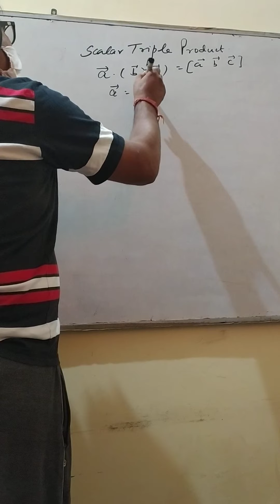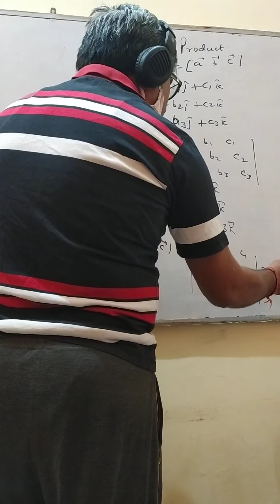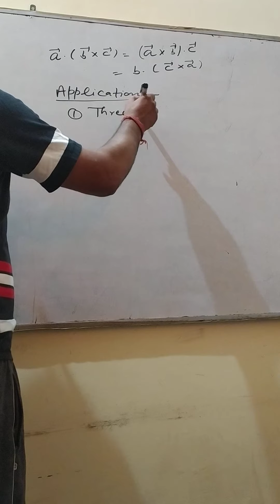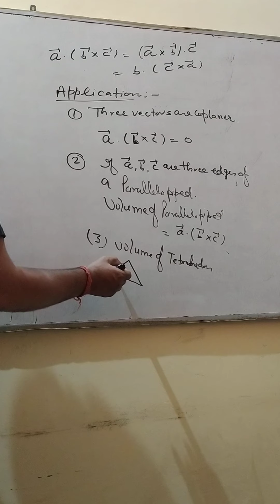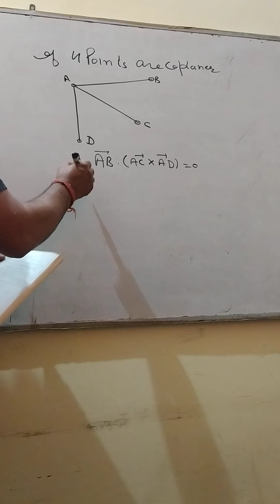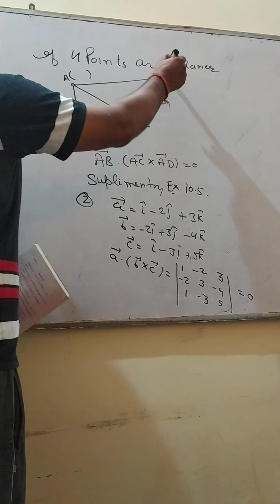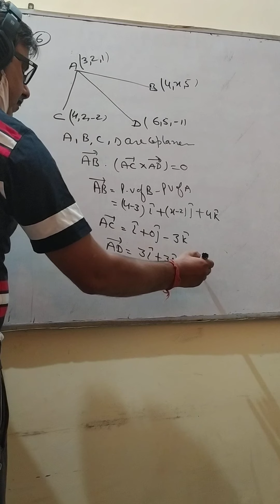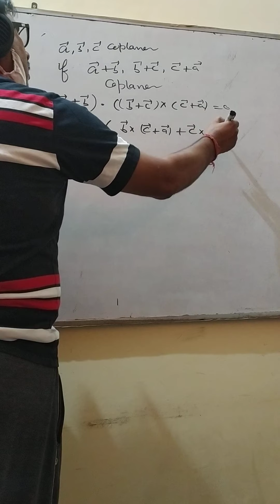Sunil pandit math class 12 vectors.scalar triple product(1)